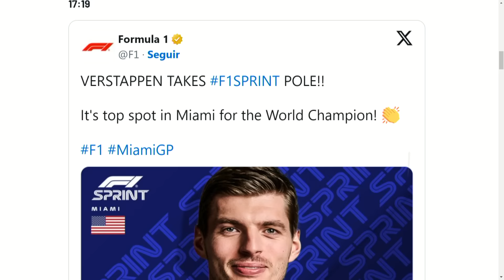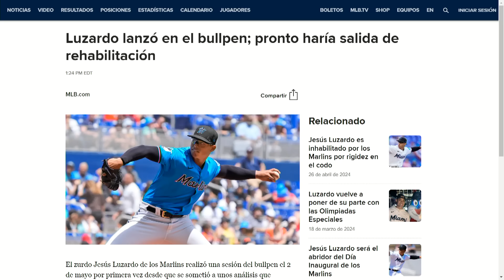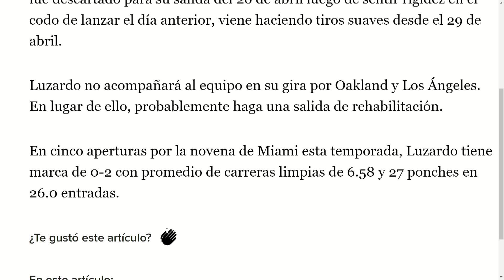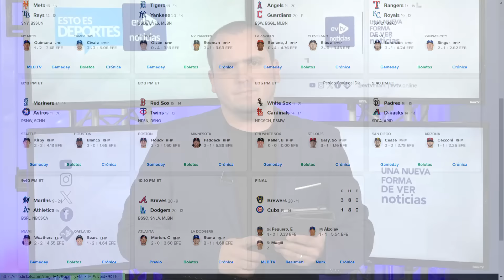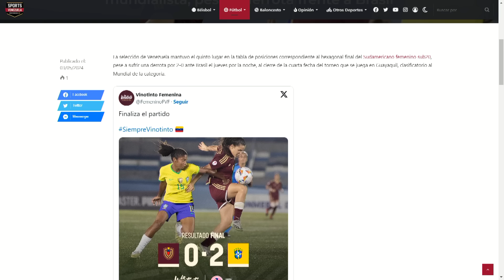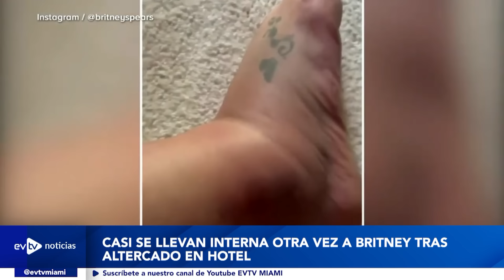NUEVAS EVIDENCIAS DE LAS TRAICIONES ENTRE CHAVISTAS | EvtvNoticias LaKatuar | evtv | 05/03/24 3/3